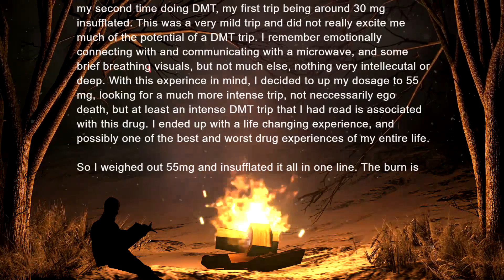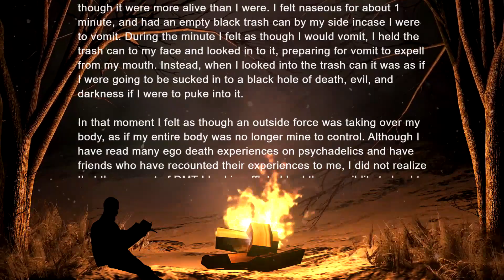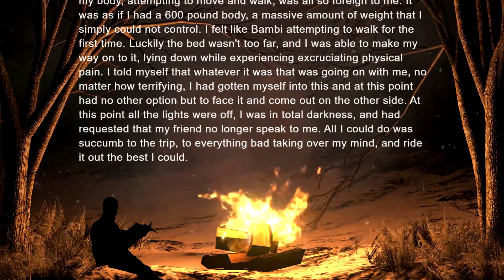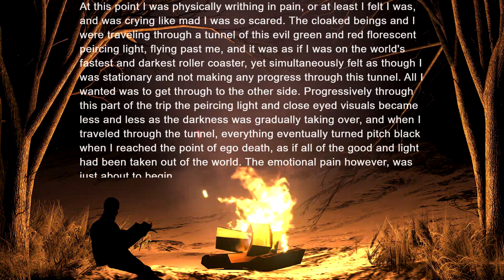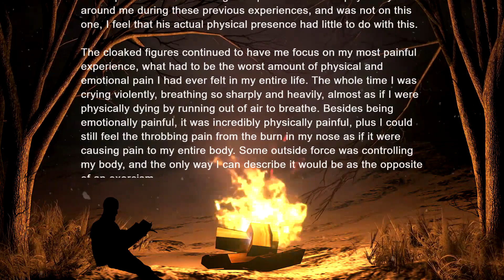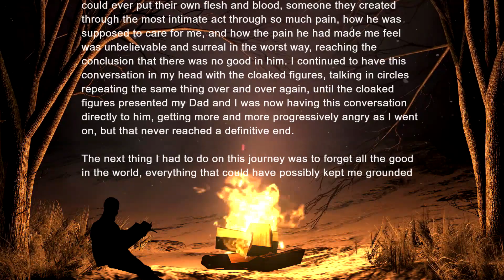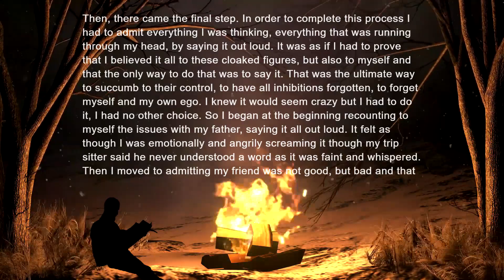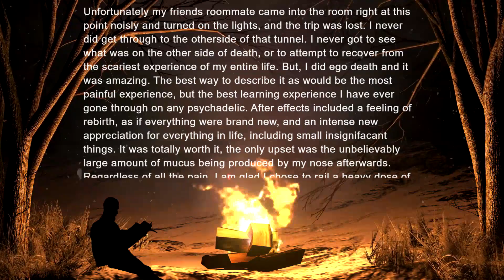Surrendering to the Evil Cloaked Figures...| An Experience with DMT (Trip Stories)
A young woman uses the method of insufflation to ingest DMT and experiences the most evil psychedelic experience you could think of. She goes through a journey in which evil cloaked figures torture her, forcing her to relive the worst moment of her life. This was an intense one...